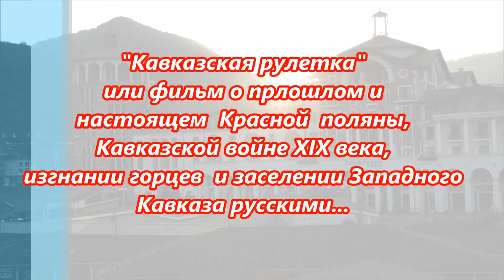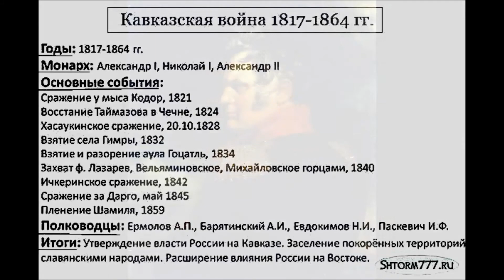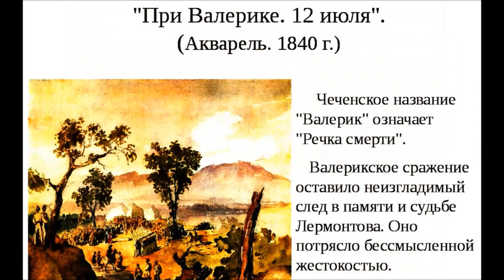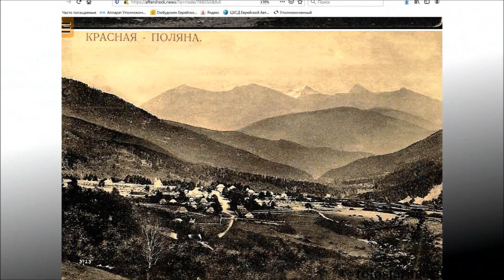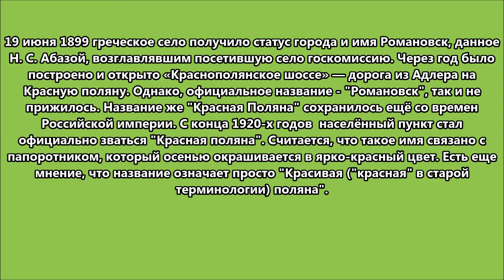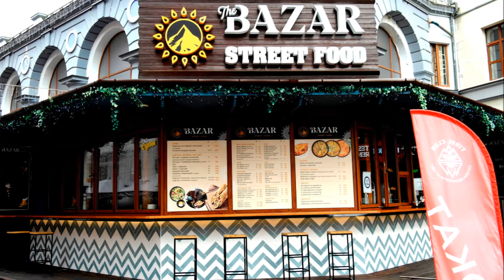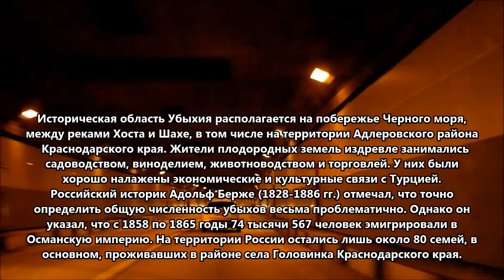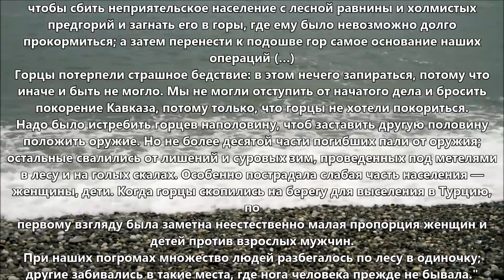Кавказская война 19 века# Песни# Живопись# Фильм: "Конечная станция - Роза Хутор" ч. 2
Кавказская война 19 века# Песни# Живопись# Фильм: "Конечная станция -  Роза Хутор" ч. 2 (Кавказская рулетка)
Под обобщённым названием "Кавказская война 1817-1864 гг.", понимают военные действия Российской империи против горских народов Северного Кавказа и Северо-Кавказского имамата (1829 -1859 гг.). Предлагаю посмотреть фильм  об истории Кавказской войны, истории Красной поляны и села Эсто-Садок, познакомиться с художественным творчеством художника Франца Рубо, поэта-писателя-художника М.Ю. Лермонтова, послушать песни русских солдат  периода Кавказской войны и песни о горском народе - убыхи, проживавшем до 1864 года на Кавказском побережье Чёрного моря, между реками Шахе и Хоста (т. н. Убыхия).

Франц Алексе́евич Рубо́ (1856, Одесса, Российская империя — 1928),   российско-немецкий художник-панорамист, академик и руководитель батальной мастерской Академии художеств, создатель трёх батальных панорам: «Оборона Севастополя», «Бородинская битва», «Штурм аула Ахульго». Основоположник отечественной школы панорамной живописи, автор около двухсот монументальных полотен.
Жду откликов! До новой встречи...

19世紀のコーカサス戦争#歌​絵画​映画​："最後の駅-ローザKhutor"パート2

1817年から1864年のコーカサス戦争（1829年から1859年）は、北コーカサスと北コーカサスの山岳民族に対するロシア帝国の軍事行動を指す。 あなたは白人戦争の歴史、Krasnaya Polyanaの歴史、Esto-Sadokの村、詩人-作家-芸術家レモントフについての映画を見るでしょう。 アーティストFranz Roubaudの芸術作品を知ることをお勧めします。 あなたは白人戦争の時からロシアの兵士の歌を聞き、1864年までアドラー地区に住んでいたUbykh登山者について聞くことができます。
フランツAlekseyevich Roubaud（1856年、オデッサ、ロシア帝国—1928年）、ロシア-ドイツのアーティスト-パノラマグラファー、アカデミー会員と芸術アカデミーの戦闘ワークショップの頭、三つの戦闘パノラマの作成者："セヴァストポリの防衛"、"ボロジノの戦い"、"Akhulgoの村への攻撃"。 パノラマ絵画の国立学校の創設者、約二百記念碑的な絵画の著者。